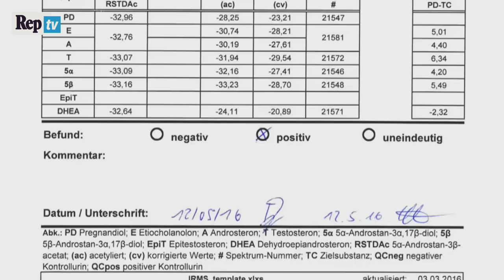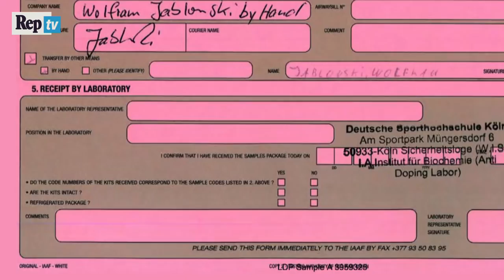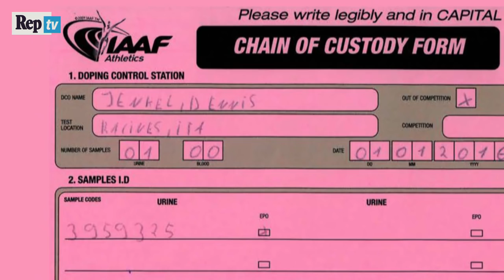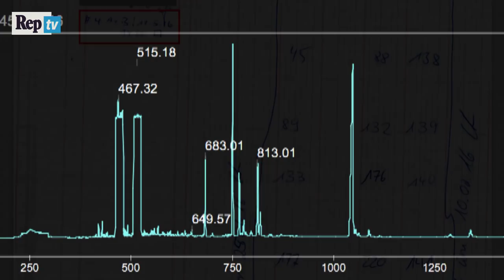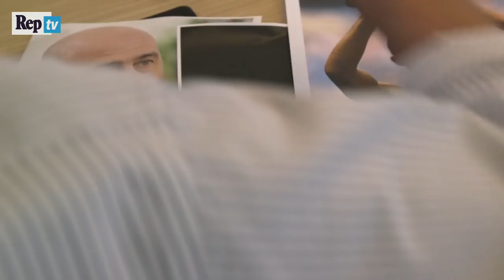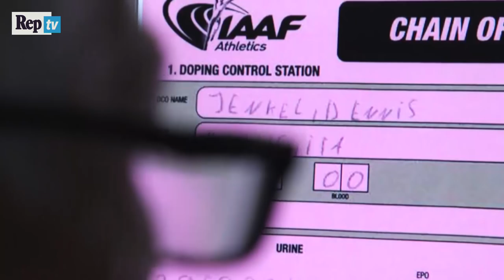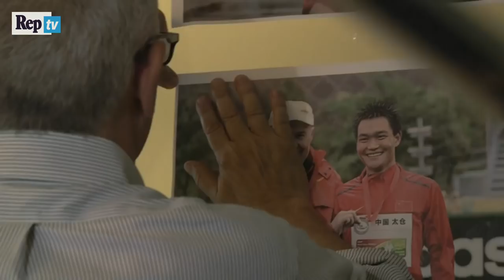Alex Schwazer, il complotto dei signori del doping - Inchiesta di Attilio Bolzoni e Massimo Cappello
Aggiornamento 18 febbraio 2021
il Tribunale di Bolzano assolve Schwazer: "Nel 2016 non ci fu doping". Il Gip Walter Pelino ha dato ragione al corridore altoatesino archiviando l'indagine per "non aver commesso il fatto". Una sentenza che permetterà all'ex campione olimpico di rivolgersi alla Corte Federale Svizzera per annullare la squalifica fino al 2024 inflitta dal Tas di Losanna

L’indagine si riferisce al presunto caso di doping del marciatore altoatesino, risalente al 2016 quando, a seguito di un controllo antidoping a sorpresa, Schwazer era risultato positivo, rimediando successivamente una squalifica di 8 anni per doping, vista la recidività. L’atleta ha sempre negato di aver fatto uso di sostanze dopanti in quel periodo (al contrario del 2012 quando ammise la violazione delle regole) contestando formalmente la validità del test dichiarandosi vittima di un complotto. E le accuse dell’ex marciatore potrebbero non essere così distanti dalla realtà viste le anomalie riscontrate dal Ris di Parma, Giampietro Lago, sulle urine (conservate nel laboratorio Wada di Colonia) del corridore. L’archiviazione, però, non permetterà comunque a Schwazer di partecipare all’Olimpiade di Tokyo, vista la squalifica fino al 2024 comminata dal Tas di Losanna. Ciò non toglie che l’altoatesino, alla luce della decisione del Tribunale di Bolzano, non possa rivolgersi ora alla Corte Federale Svizzera, per impugnare la sentenza del Tas.

Ricostruiti in un docufilm tutti i misteri dell'incredibile marcia di Alex Schwazer. Un instant movie firmato da Attilio Bolzoni e Massimo Cappello con la regia di Alberto Mascia che contiene inedite intercettazioni telefoniche. Su tentativi di pilotare gare internazionali di atletica e sui segreti del doping russo.